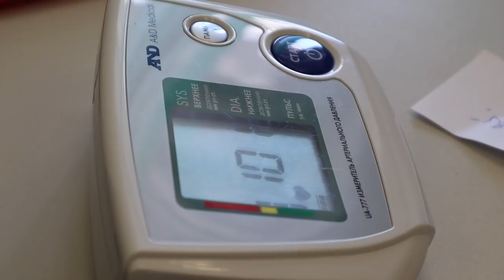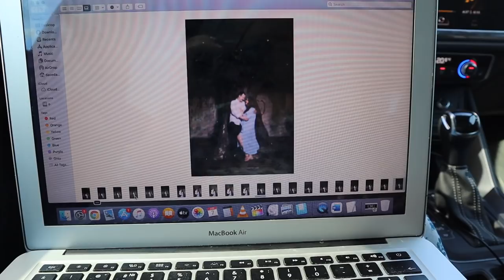БЕРЕМЕННОСТЬ 25 НЕДЕЛЬ | ДЕЛАЮ ГЛЮКОЗОТОЛЕРАНТНЫЙ ТЕСТ | ПЕРЕНЕСЛА ТЯЖКО | ПРИБАВКА В ВЕСЕ +7 КГ!!!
Подруги, привет!
Сегодня 25 недель моей беременности и я делаю глюкозотолерантный тест! Перенесла его намного сложнее чем в прошлую беременность.
Так же у меня был прием у гинеколого! Я отекаю все болбше и больше.
И прибавка в весе тоже не радует - за последние две недели + 2,5 кг!
За всю беременность уже +7 кг ((((